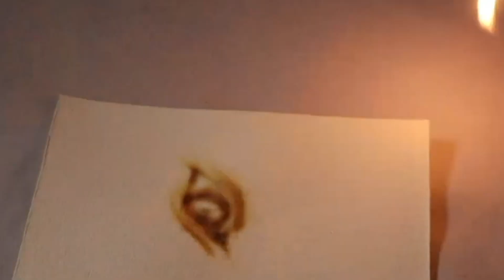draw with matches fire - challenge